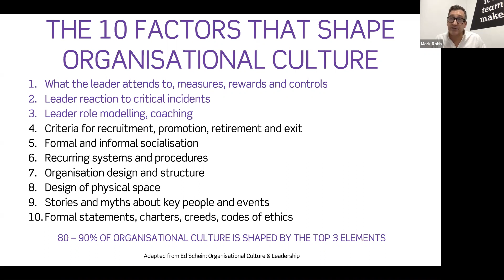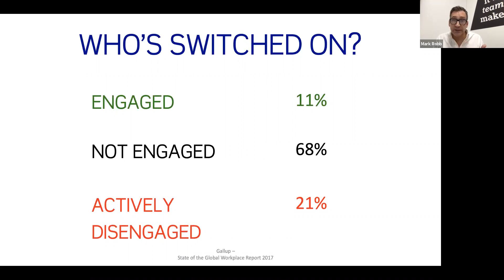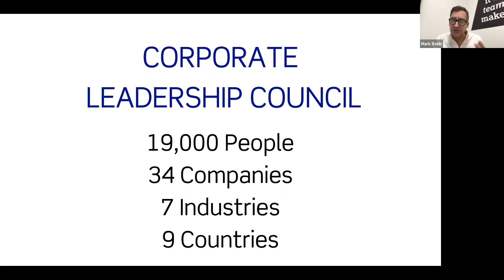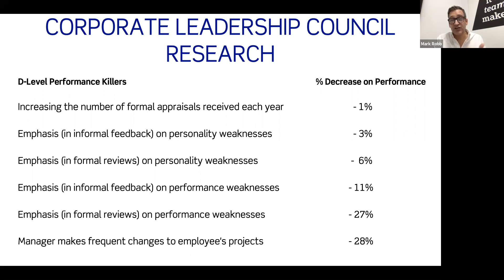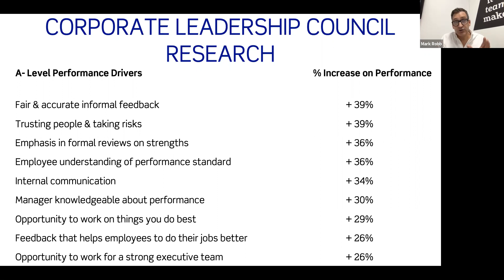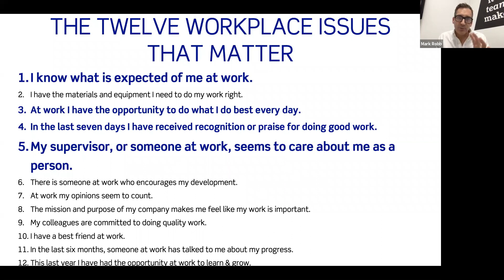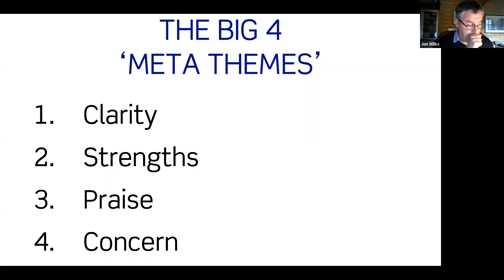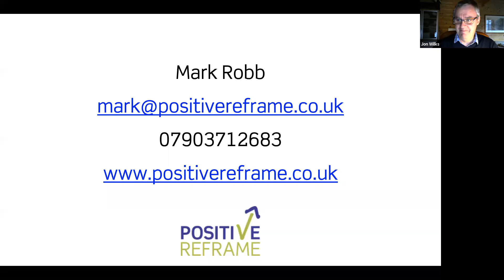High Performance Leadership for 2020 with Mark Robb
High Performance Leadership for 2020 with Mark Robb, March 2nd 2020